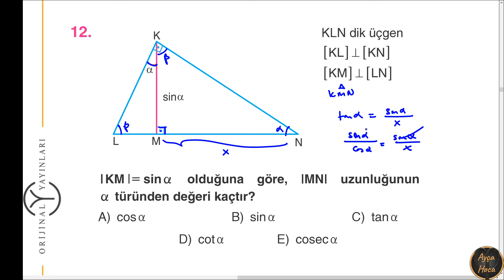2021 Orijinal Yayını AYT Matematik Soru Bankası Çözümleri - Trigonometri 1-Test4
Orjinal Yayını
Orjinal Yayını Ayt Matematik Çözümleri